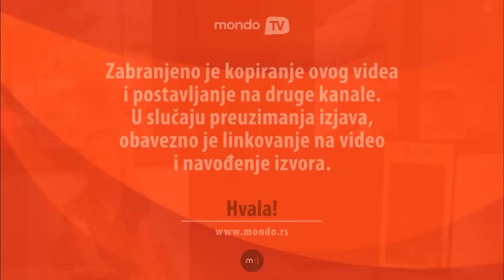Bojana Ordinačev: Bila sam đavolkasta! | Mondo TV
Lepa glumica Bojana Ordinačev otkriva nam tajnu svoje mladolikosti, šta misli o estetskoj hirurgiji i zbog čega su govorili „samo ne ta Bojana“!